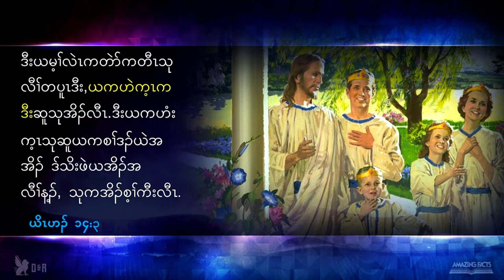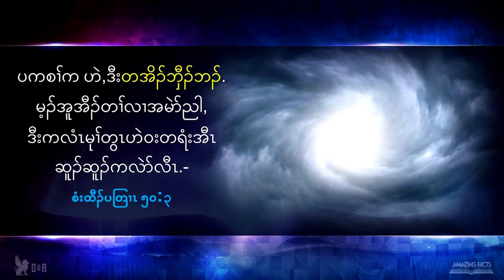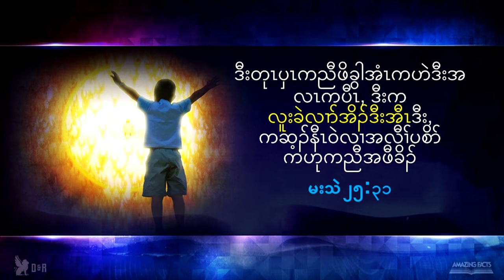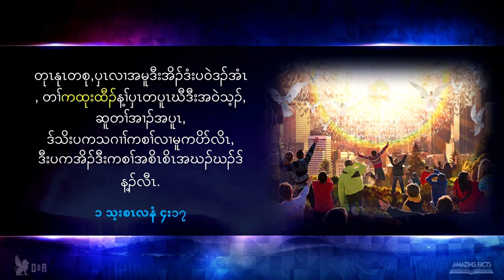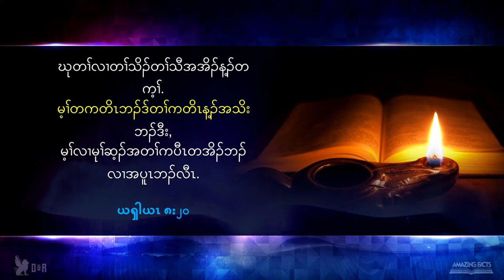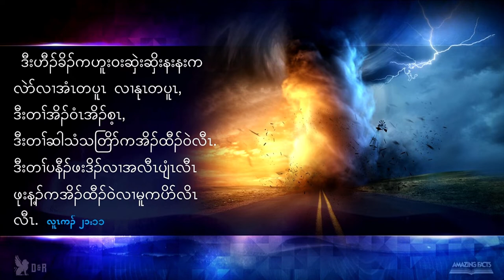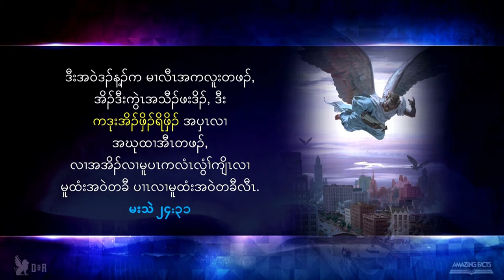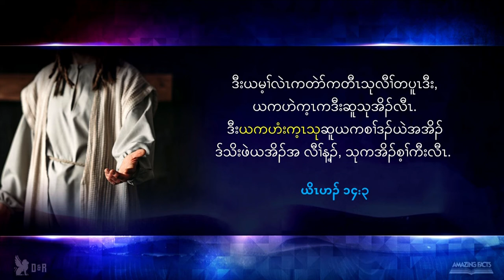03 Revelation of Jesus Christ Seminar in Karen